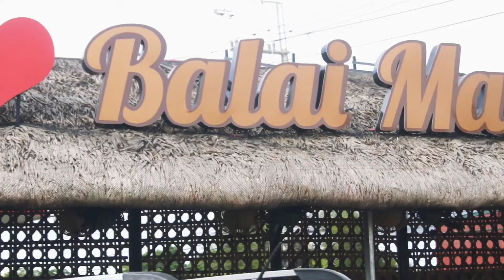Anees - Sun and Moon (Cover) | Sydney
Mix and Mastered by Eugene Alondres (Yuhenyo Record)

I wrote originaly the 1st and 2nd verse but the chorus big shout out to Anees

i am dedicating this song to my one and only Wife. Happy 8 Years Anniversary